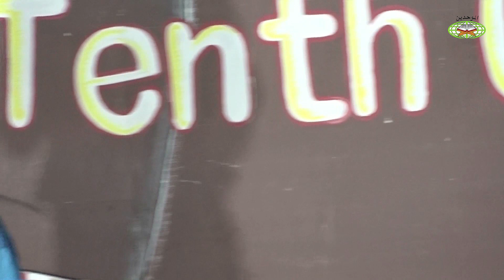PUISI BERANTAI PANGGUNG GEMBIRA PONPES MODERN AL-MUWAHHHIDIN LELEDE